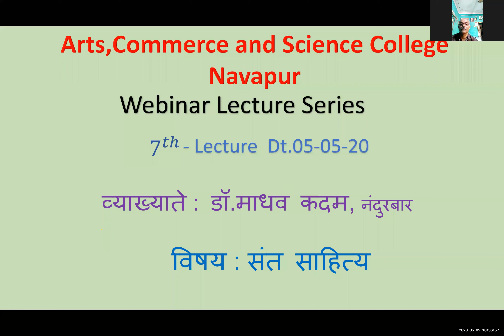Sant Sahitya Part-1 / संत साहित्य भाग-१ / A.C.S College Navapur